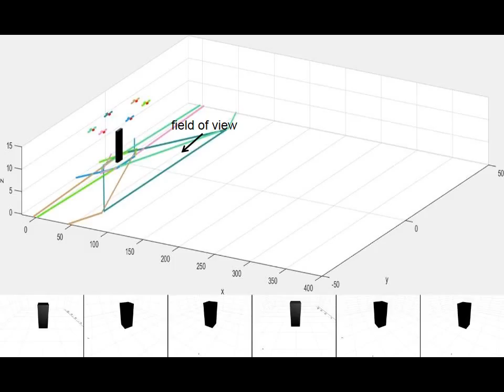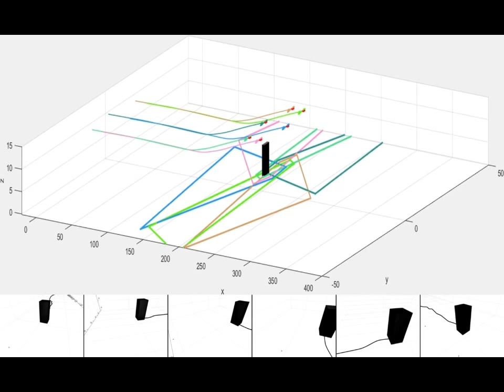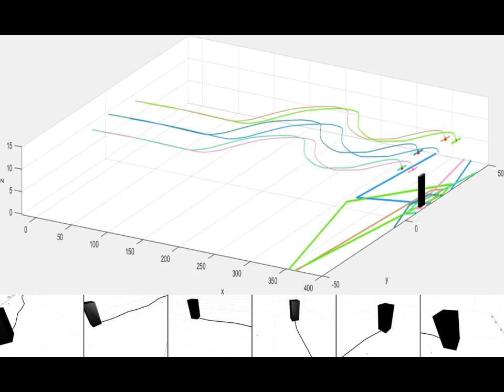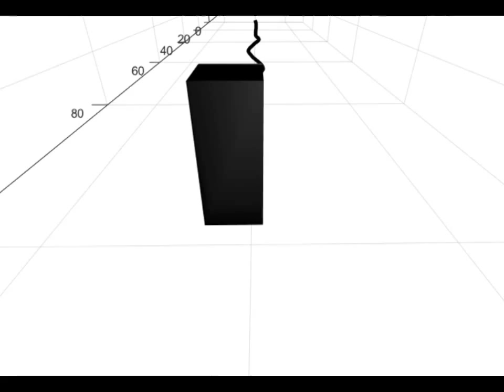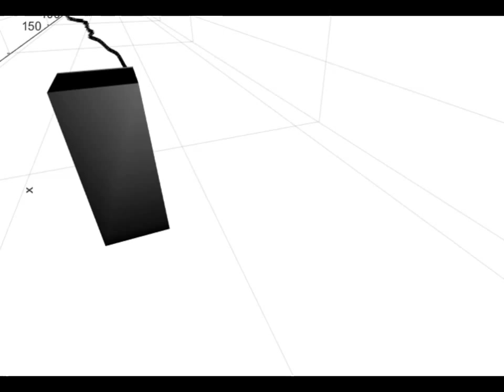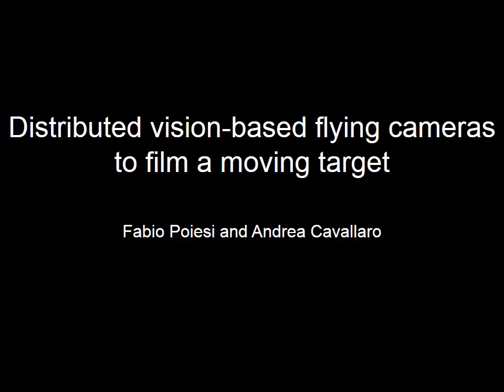Distributed vision-based flying cameras to film a moving target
F. Poiesi and A. Cavallaro, "Distributed vision-based flying cameras to film a moving target," Proc. of Intelligent Robots and Systems, Hamburg, DE, Sep. 2015